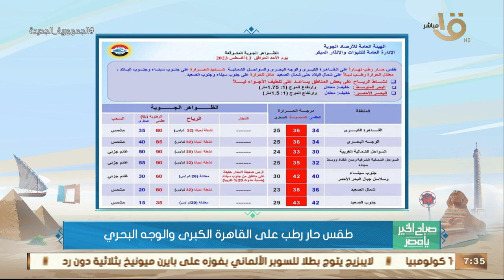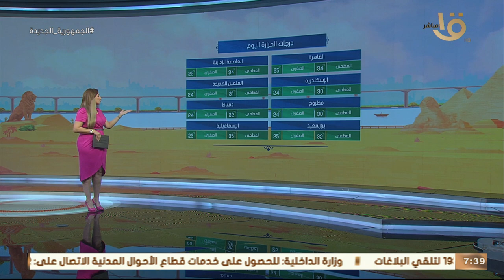طقس حار رطب على القاهرة الكبرى والوجه البحري.. وبيان بدرجات الحرارة المتوقعة اليوم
صباح الخير يا مصر | طقس حار رطب على القاهرة الكبرى والوجه البحري.. وبيان بدرجات الحرارة المتوقعة اليوم